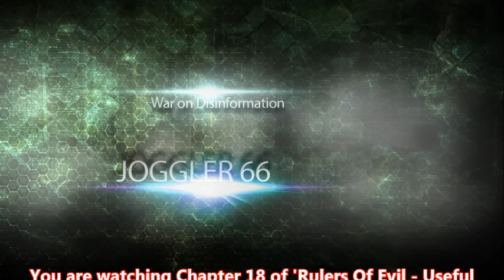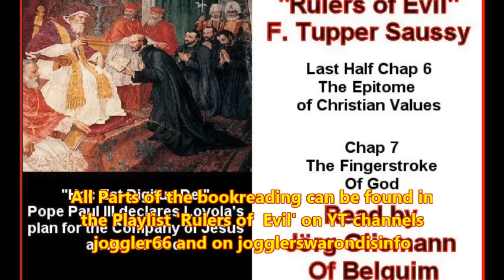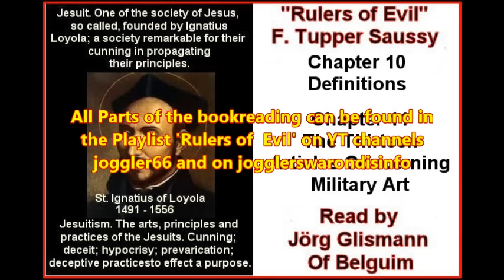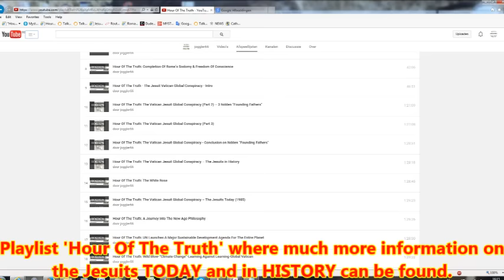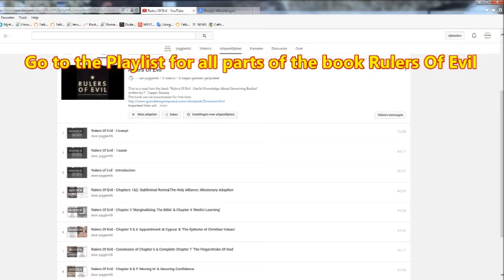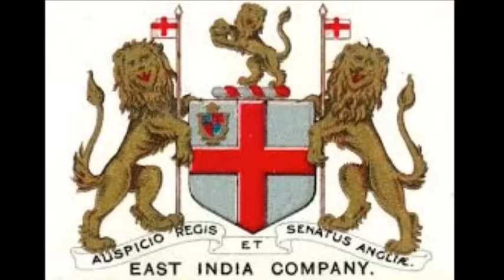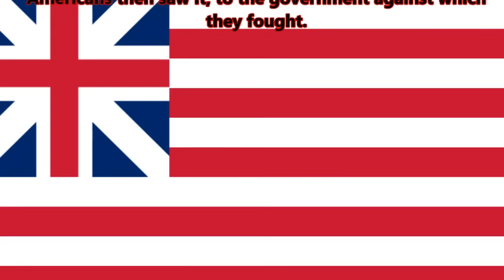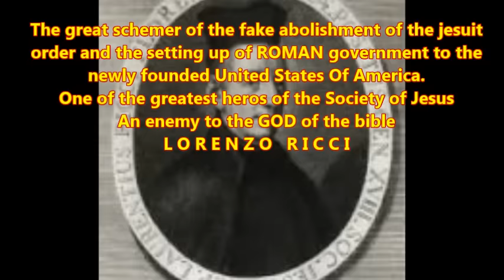Rulers of Evil Chapter 18 "The Stimulating Effects Of Tea'"